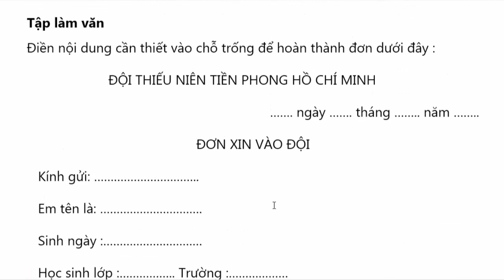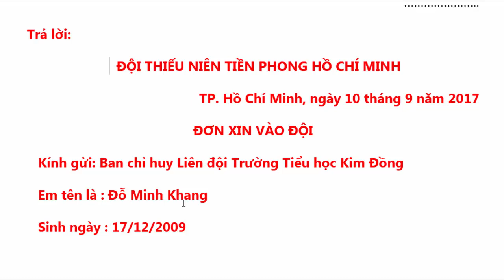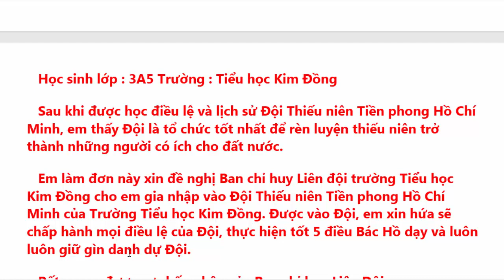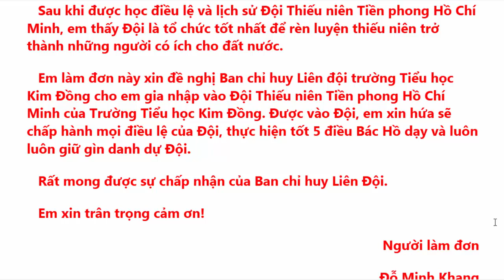Vở Bài Tập Tiếng Việt Lớp 3 | Tuần 2 | Tập Làm Văn | Trang 10